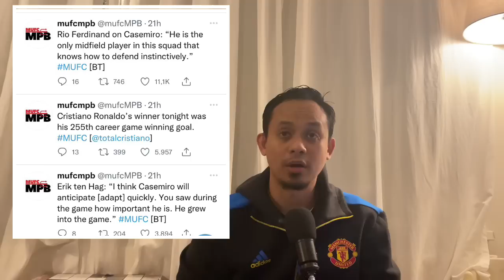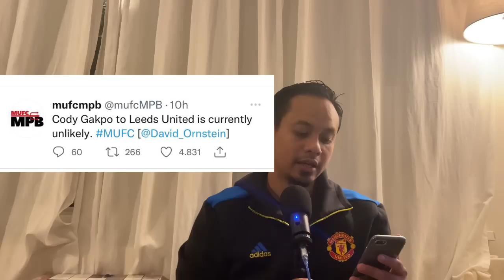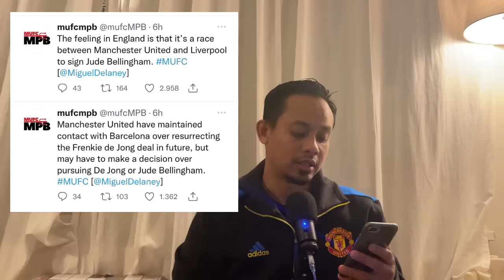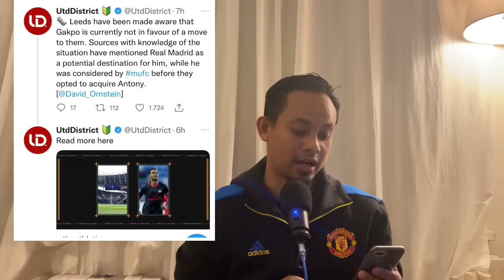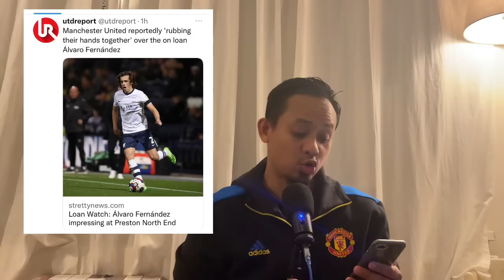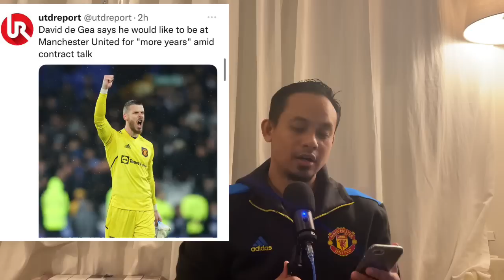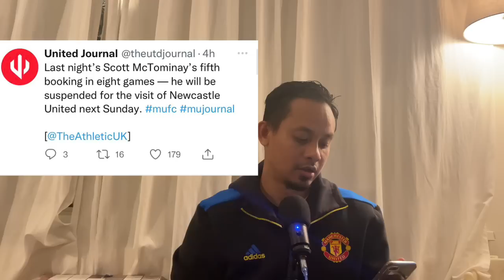Kabar Update: Cody Gakpo Menjauh, Frenkie Dan Jude Bellingham Diincar? Dll